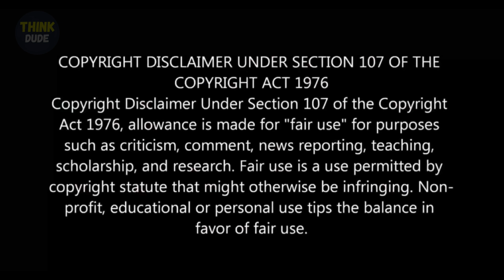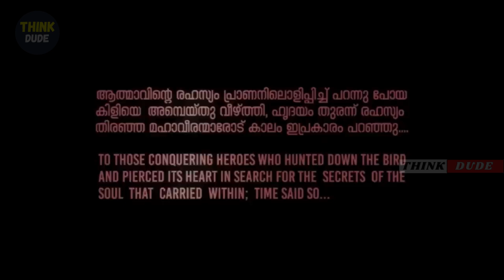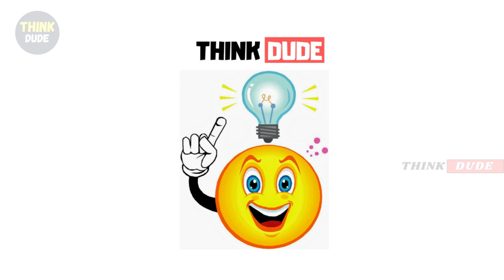Mahaveeryar (2023) Full Movie Story Explained in Telugu | Think Dude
రాజు కోసం అమ్మాయిని ఇలా చేస్తారా? Full Movie Story Explained in Telugu
___________________________________________________________________________________వీడియో చూసి ఎలా అనిపించిందో కామెంట్ చేసి లైక్ చేయండి అలాగే ఛానల్ ని సబ్స్క్రయిబ్ చేస్కోకపోతే చేస్కోవడం మర్చిపోకండి. సబ్స్క్రయిబ్ ఫ్రీ నే కదా చేస్కొండి మన ఛానల్ నలుగురికి తెలుస్తుంది ...